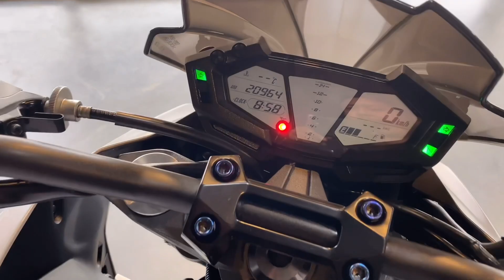z800 ปี2015 เปิดเล้าๆไปเลย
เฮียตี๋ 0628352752